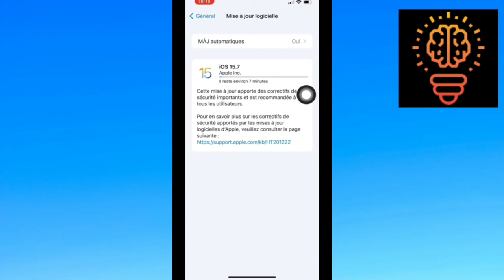Comment Installer La Mise à Jour ios 16 ( En 30 sec )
Voici exactement Comment Installer La Mise à Jour ios 16.

Après avoir suivi ces étapes simples pour mettre à jour votre iPhone, vous aurez accès aux nouvelles fonctionnalités d'iOS 16, comme un écran de verrouillage personnalisable et la possibilité de supprimer ou de modifier les iMessages.
Si vous êtes prêt à faire le grand saut et à installer iOS 16 sur votre iPhone dès maintenant, et que vous avez l'un des modèles d'iPhone éligible à iOS 16, assurez-vous d'abord d'avoir une trentaine de minutes devant vous. Non seulement le téléchargement et l'installation de la mise à jour prennent un peu de temps, mais avant cela il est bon de faire une sauvegarde au cas où la mise à jour tournerait mal.

Une fois tout cela fait, assurez-vous que votre iPhone est branché et en charge et que la connexion Wi-Fi est bonne. La première condition garantira que votre téléphone ne sera pas à court d'énergie pendant l'installation, tandis que la seconde contribuera à accélérer le processus.

 À BIENTÔT 😉